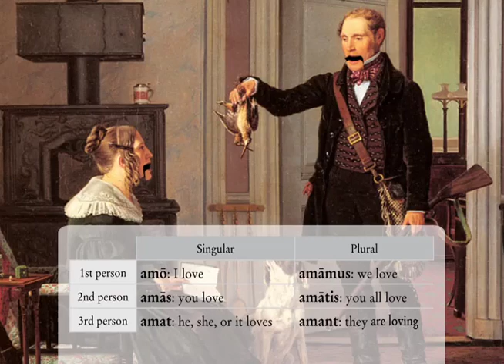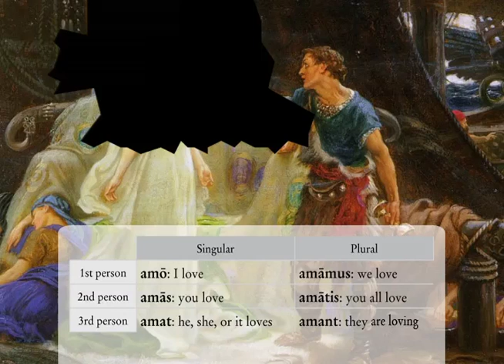Amo Amas Amat: Latin Chant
Here's our popular little song/chant to help remember your Latin verb conjugations for Amo, Amas, Amat (I love, you love, he, she, it loves).
Oh, and sorry if you can't get that little jingle out of your head, now.  :)
Classical Subjects Creatively Taught: